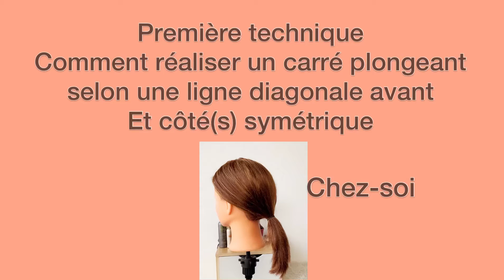How to cut cut bob/ layered bob haircut / rafraîchir une coupe ✂️carré plongeant